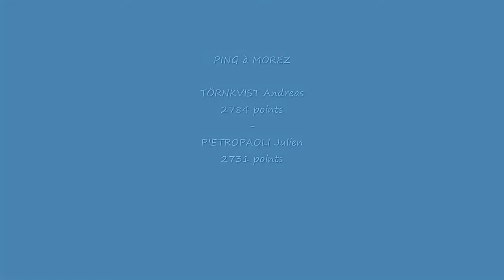TÖRNKVIST Andreas - Jujien PIETROPAOLI (momo rétro)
Extraits match Pro  Jura Morez tt / Nantes tt